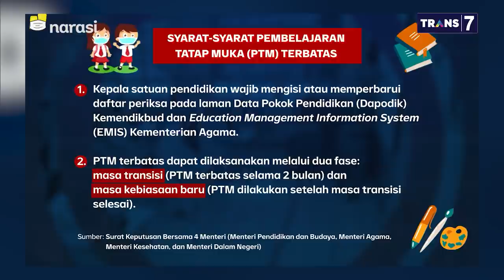Dilema Sekolah Tatap Muka - Coba-Coba Tatap Muka (Part 7) | Mata Najwa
Banyak hal perlu disiapkan untuk melaksanakan Pembelajaran Tatap Muka, mulai dari penerapan protokol kesehatan, fasilitas sanitasi, dan daftar periksa murid.

Belum seluruh sekolah melaporkan hal itu. Apa solusinya?

(Narasi)

Tonton juga Mata Najwa eps. [Coba-Coba Tatap Muka] dan episode lainnya di atau klik link di bawah.